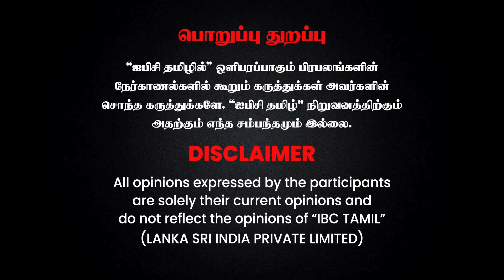I.N.D.I.A கூட்டணியை எதிர்க்கொள்ள தடுமாறும் BJP..?! - உடைத்து பேசும் Sangatamizhan | IBC Tamil | Modi